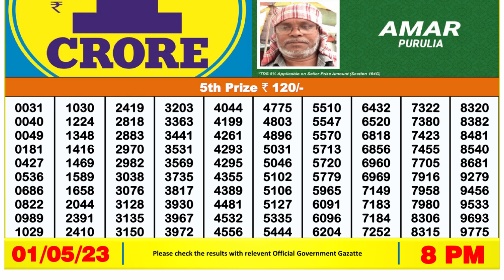🔴 Lottery Sambad Live 08:00pm 01/05/2023 Evening Nagaland State Dear Lottery Result Pdf Download